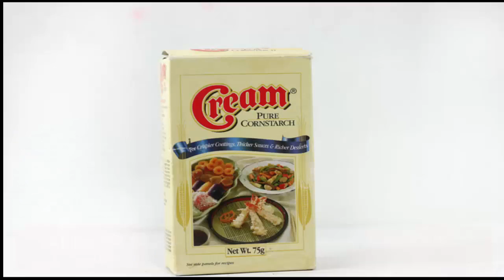Gelatinous blood (edible) ll 14 Ways to Make Fake Blood 04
Gelatinous blood (edible) is the method to make fake blood at your home.Fake Blood is easy to do with our 14 Method only on Health is Wealth channel.